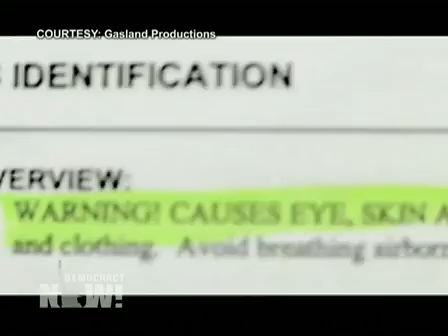EPA Opens Public Hearings on Health and Environmental Impact of Hydraulic Fracturing 1 of 2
As Regulators Weigh Drilling in Marcellus Shale, EPA Opens Public Hearings on Health and Environmental Impact of Hydraulic Fracturing

The Environmental Protection Agency has begun public hearings in Binghamton, New York on hydraulic fracturing, or "fracking," a controversial technique that mining companies use to extract natural gas from rock formations thousands of feet underground. The hearings are part of a broad investigation by the EPA into the human health and environmental effects of fracking. We speak to Josh Fox, director of the Sundance award-winning documentary Gasland, which opens in theaters across the country this Wednesday; and ProPublica reporter Abrahm Lustgarten, who has written extensively about natural gas drilling.